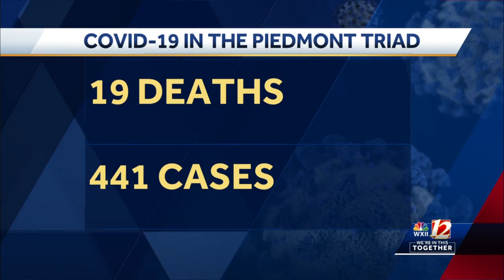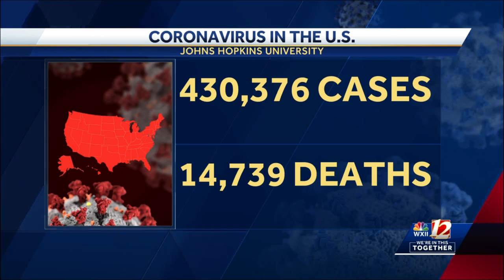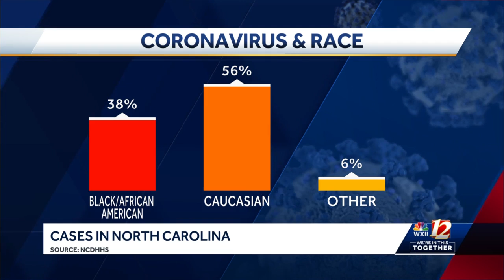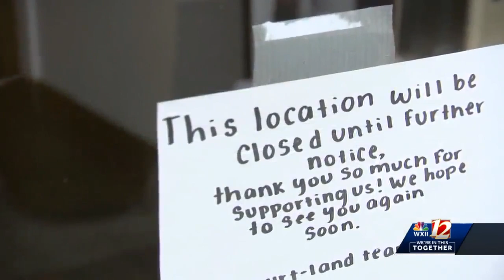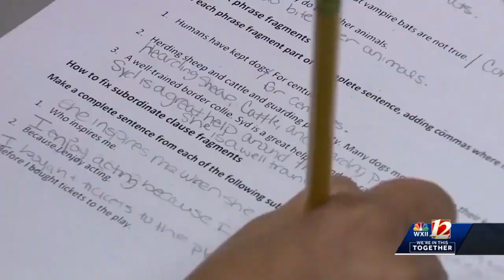WXII 12 News headlines from 10 p.m. April 8